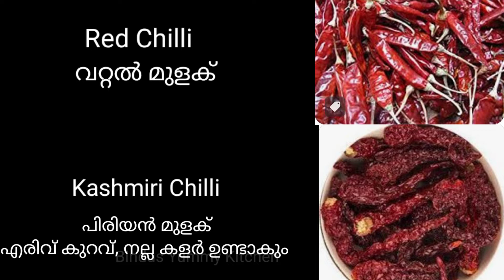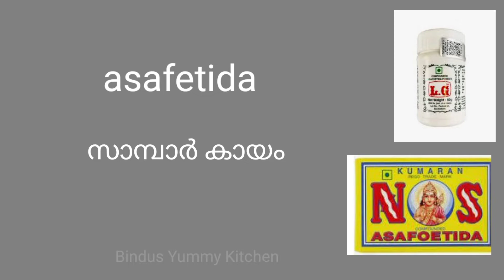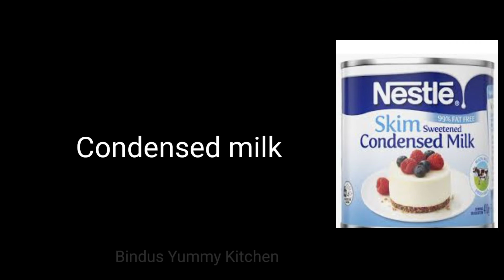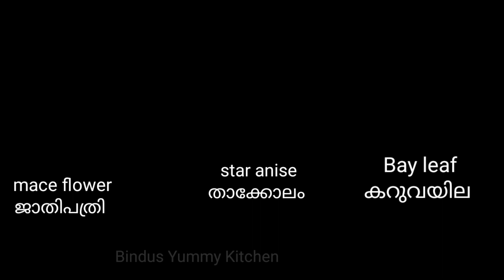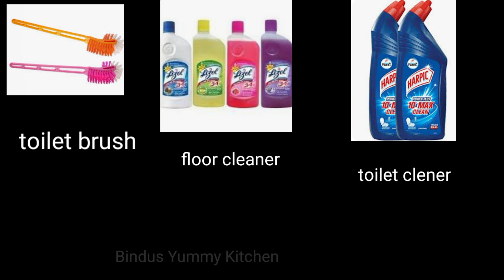Kerala Grocery List | പലചരക്ക് ലിസ്റ്റ് | സാധനങ്ങൾ കണ്ടറിഞ്ഞു വാങ്ങാൻ വീഡിയോ സഹായകമാകും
Kerala Grocery List / South Indian Grocery List

Easy to make a Grocery List. This video will help you to see the product picture and name in English and Malayalam Titles.

പലചരക്ക് സാധങ്ങളുടെ ലിസ്റ്റ് തയ്യാറാക്കാൻ സഹായിക്കും. ഉപ്പ് തൊട്ടു കർപ്പൂരം വരെ ഉള്ള സാധനങ്ങളുടെ ലിസ്റ്റ് കൊടുത്തിട്ടുണ്ട്.വളരെ എളുപ്പത്തിൽ സാധങ്ങൾ കണ്ട് ഉറപ്പുവരുത്താം.അതിന്റെ പേരുകൾ മലയാളത്തിലും ഇംഗ്ലീഷിലും എഴുതിയിട്ടുണ്ട്.

ഏതെങ്കിലും പലചരക്ക് സാധനങ്ങളുടെ ലിസ്റ്റ് വിട്ട് പോയെങ്കിൽ ക്ഷമിക്കണം. നിങ്ങൾക്ക് comment box എഴുതാം.